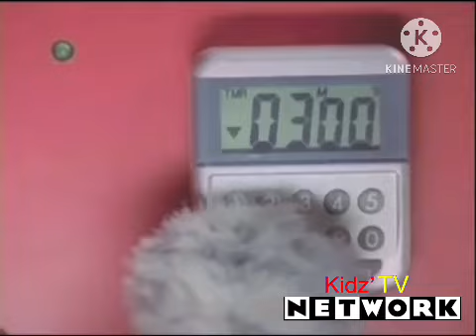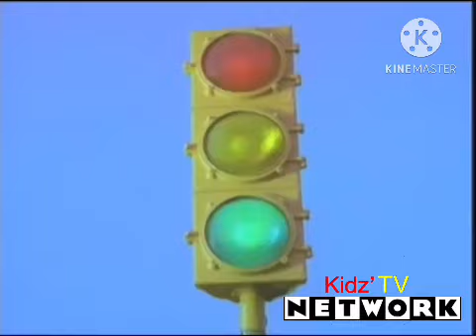Race Rabbit | S1 EP1 | The Kidz’ TV Network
Episodes:

“Old Dentist” - Race must deliver a tooth to a young boy within three minutes, while avoiding The Boolies, and finishing a race.

“Moose on the Road” - Race has to deliver food to a father before his baby's 1:00 p.m. feeding, but has to deal with a suspicious "moose" as well.